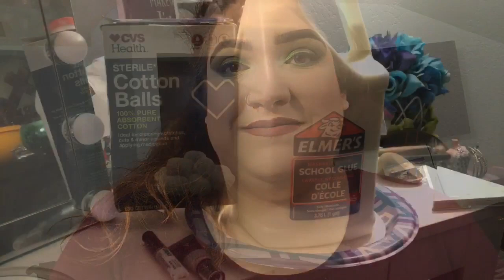Non-Toxic Non Latex Halloween Makeup Tutorial!!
So this video was actually suppose to be uploaded yesterday but due to the high winds, power outages and fires I was unable to do so ... I just wanted to say ... I hope you all are staying safe out there during this hard time and I also wanted to say to the firemen and first responders thank you for all that you do and all that you’ve done in protecting us I am forever grateful!! THANK YOU !!! ...
that being said ...Happy Halloween!! It’s the end of Spina bifida Awareness Month so in honor of it I thought I’d do a easy non latex makeup tutorial for y’all because (fun fact) most individuals (not all)effected by the disability including myself are allergic to latex I hope y’all enjoy the video as much as I had fun making it for you!!

Here’s where you can find more info on Spina Bifida